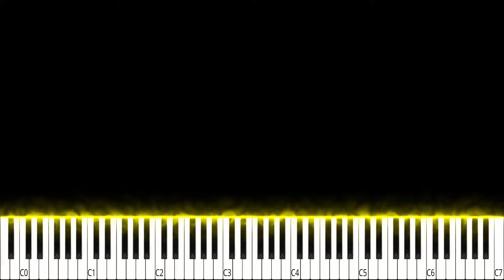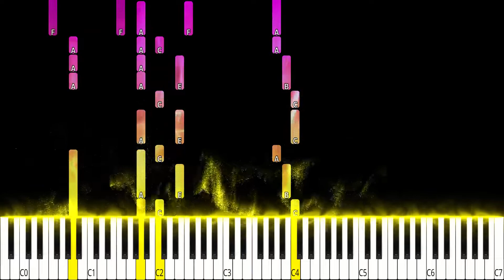Believer - Imagine Dragons - Piano Music